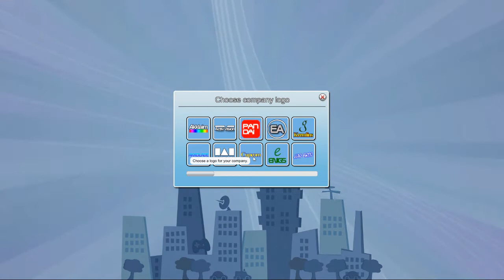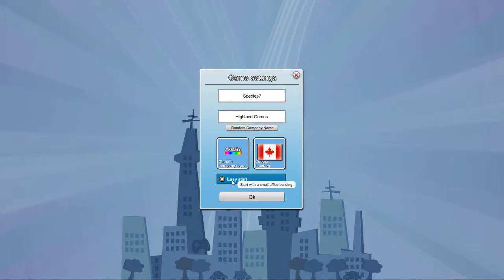First Look at Mad Game Tycoon game Play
Mad Game Tycoon ,a very well done early access title where you run your own game dev studio.